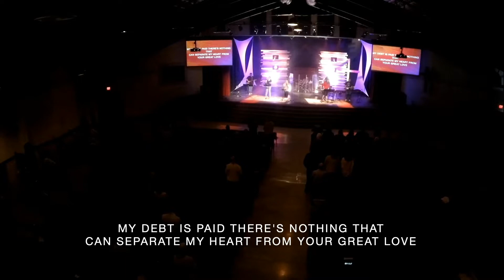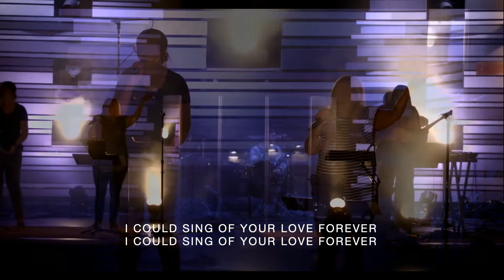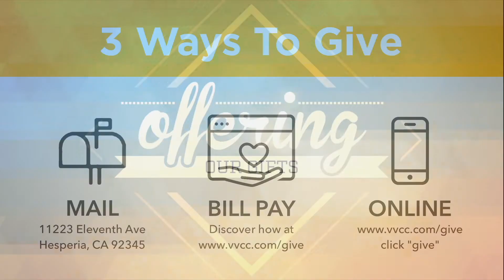VVCC Worship Service April 24, 2022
Series: Choose Peace
"Finding Peace" -Senior Pastor Dan Pierce